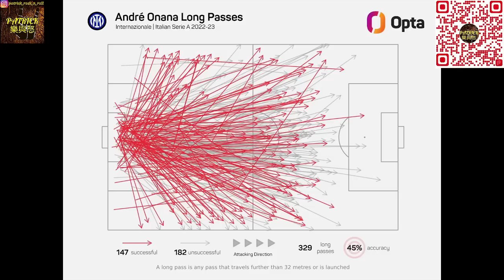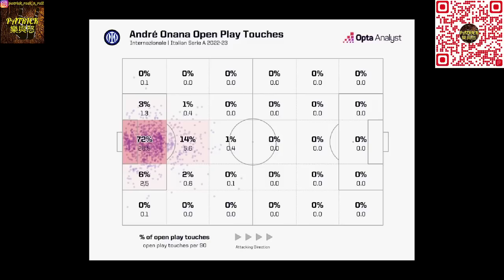[足球樂與怒] EP 877 - 點睇奧蘭拿？That's My Time！我有我風格！